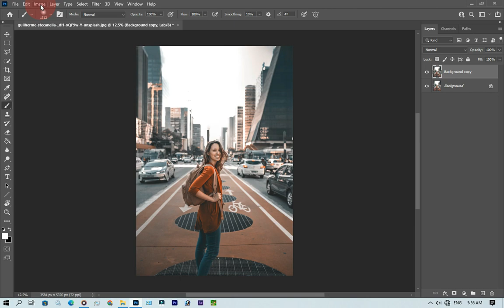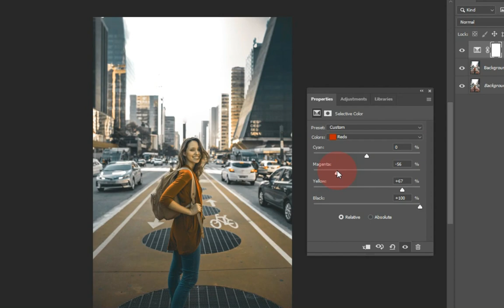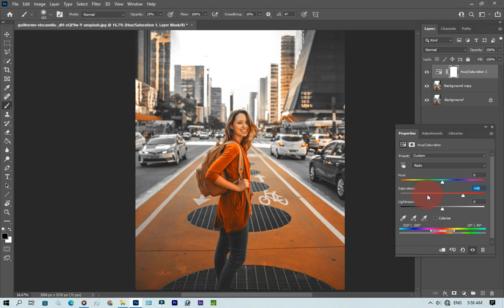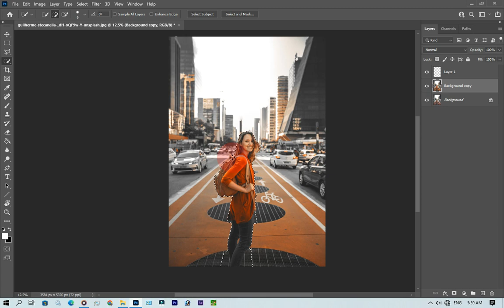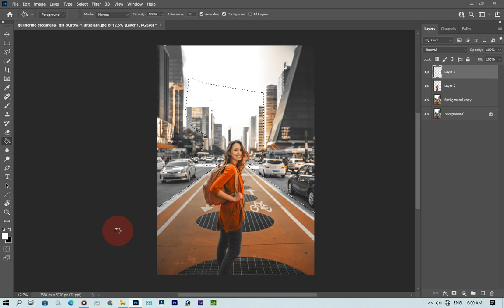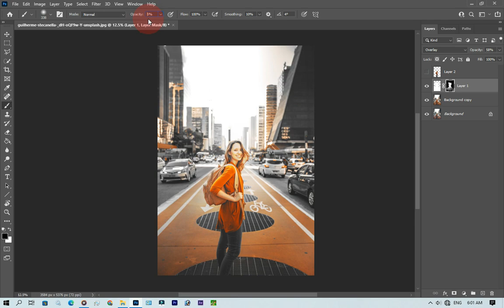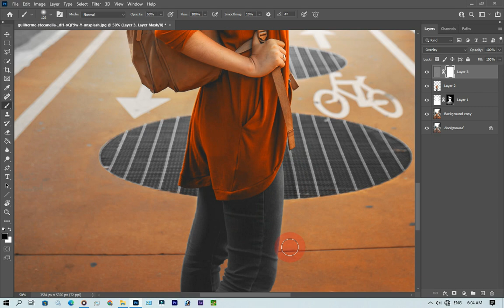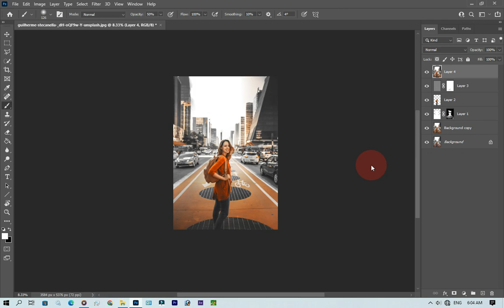Fix Saturation \\ How to Perfect photo Editing In photoshop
helo friend's
my name is satish kr

in this tutorial i will learn you how edit your photo fashion model with natural picture to cinematic color grading or dramatic movie effect and looks better, awesome picture i used channel mixer and selective color , exposure and curves. cinematic  color mood grading . hope you enjoy with my step process ,